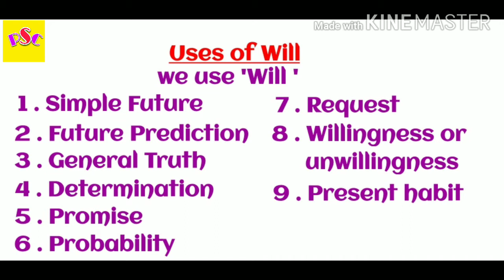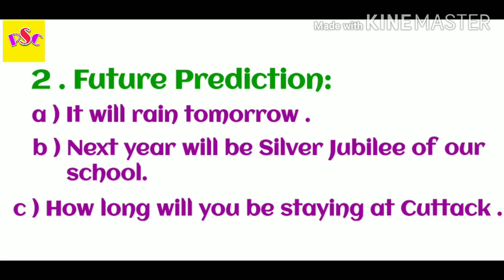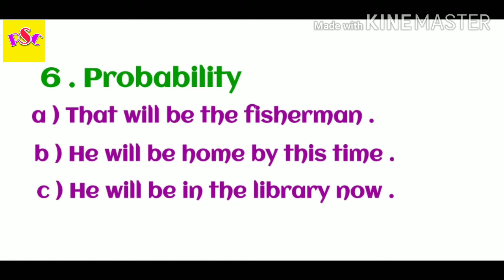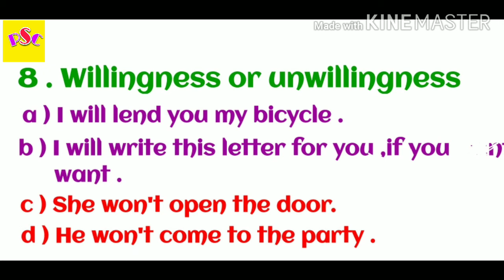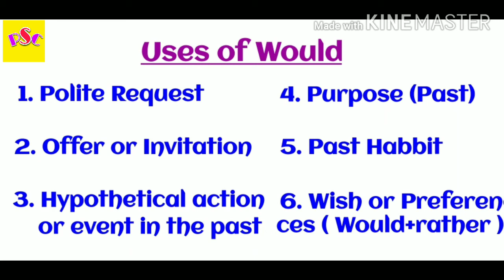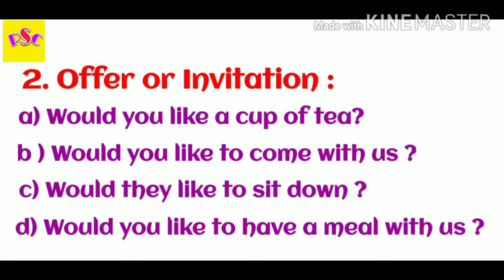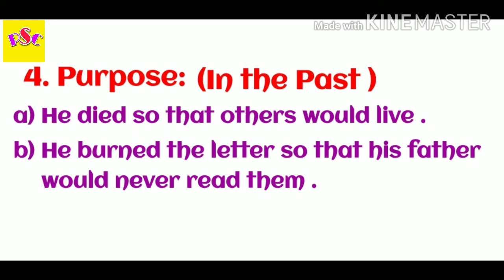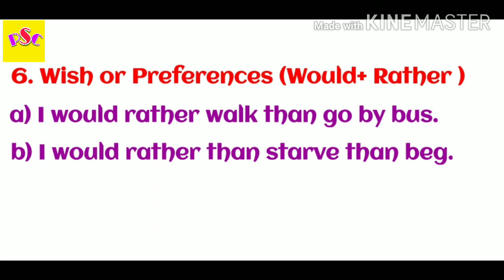How to use Will and Would. Will Vs Would .Uses of Will & Would (ଓଡ଼ିଆ) PSC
Hi everyone

I am very sorry . I was not uploading videos because of my health issue. Sorry everyone

So let's start the discussion about this video.

In this video we learnt how to use modal will and would.

It's tricky but not impossible to remember .
so don't worry . I have explained in easy way. Each and Everyone should understand .

9 different ways how to use Will
6 different ways how to use would

I need for your support.

PRAJNA STUDY CENTER welcomes you
Eff - Easy to Learn
         Fast to Achieve